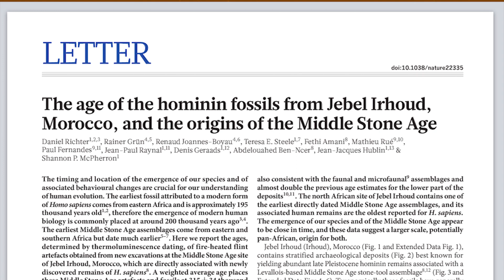300,000 year old Moroccan Human Fossils (oldest yet)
This episode explores the recent discovery of the OLDEST HUMAN fossils yet, 300 000 years old! They are also from MOROCCO, much further North than ever expected.

QUESTIONS BELOW FOR FUTURE EPISODES!

Warm Regards,
Oli